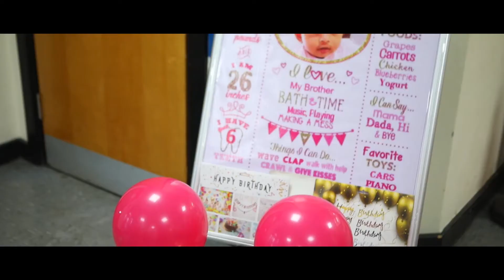Yashvika's cake smash & 1st Birthday celebrations in UK | FPS Events London - HD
FPS Events is an organization specialize in Filming, Decoration and Catering birthday for parties, wedding(Asians,English), family and personal occasions, corporate events, cocktail parties.

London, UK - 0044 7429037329